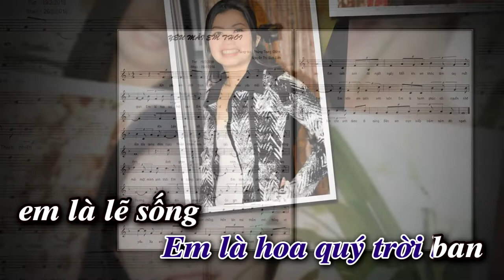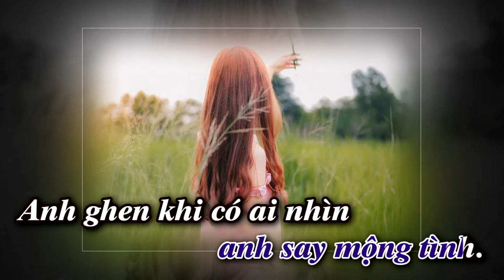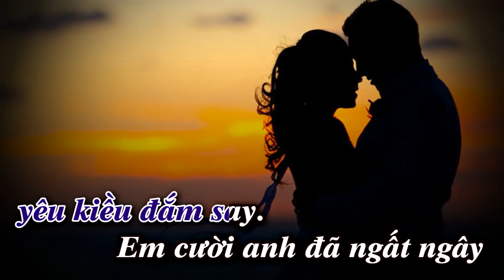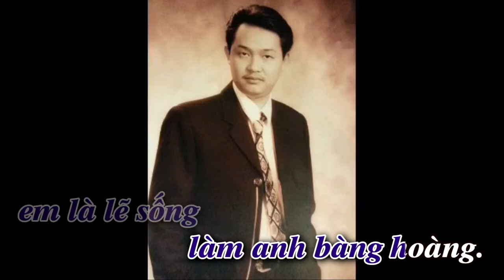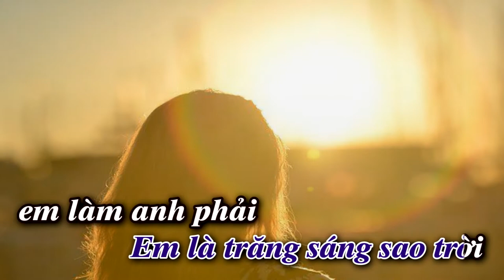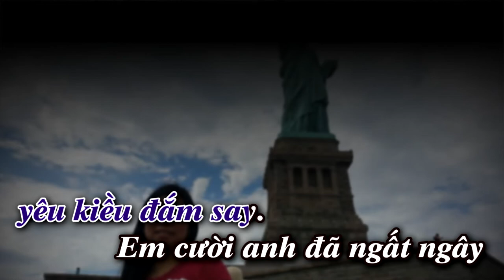YÊU MÃI EM THÔI KARAOKE TONE NAM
Vợ chồng mình cùng tạo ra một tác phẩm để sau này làm quà cho các con khi chúng lập gia đình là món quà ngày cưới của cha mẹ..bài nhạc tên là..YÊU MÃI EM THÔI...với giọng hát của Nam ca sĩ: Nhân Khải..đầm ấm truyền cảm đầy nội lực...Thật hay và toàn bộ ê kíp..tuyệt vời..mời mọi người cùng thưởng thức..nhé..mong sự góp ý chân thành từ quý vị thân hữu bạn FB ..  va ..YouTube ..xin chân thành cảm ơn..